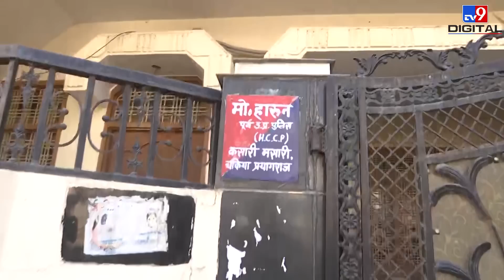Shaista Parveen के पिता के घर से देखिए Pankaj Jha की ये Exclusive Report | Atiq Ahmed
प्रयागराज (Prayagraj) से अतीक के आतंक (Atiq) का अंत हो गया है.. अतीक और अशरफ (Ashraf) की तीन हमलावारों ने गोली मारकर हत्या कर दी.. हालांकि पुलिस ने तीनों आरोपियों को गिरफ्तार कर लिया है, लेकिन की पत्नी शाइस्ता (Shaista) अभी भी फरार चल रही है.. चकिया में शाइस्ता के पिता के घर पहुंचे हमारे रोविंग एडिटर ने पंकज झा (Pankaj Jha) ने हालात का जायजा लिया है.. देखिए हमारी ये रिपोर्ट...।